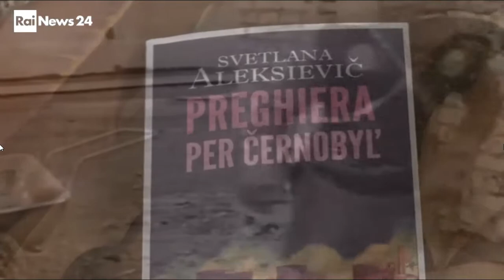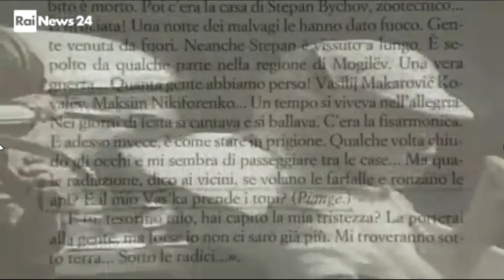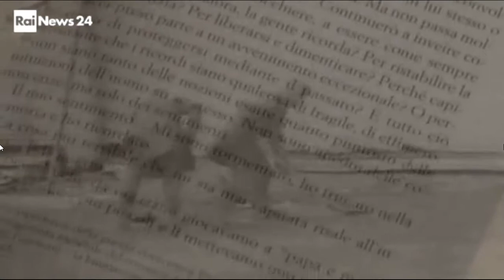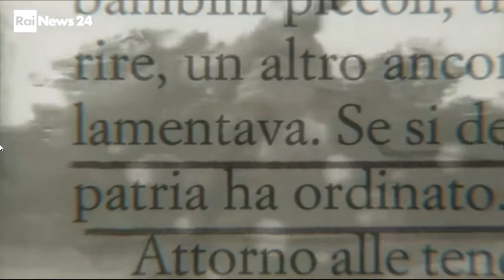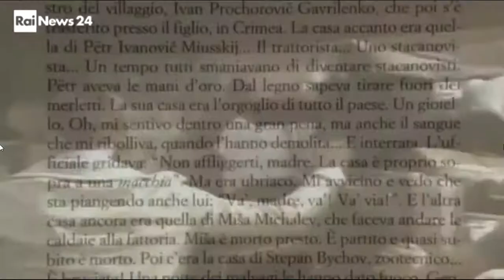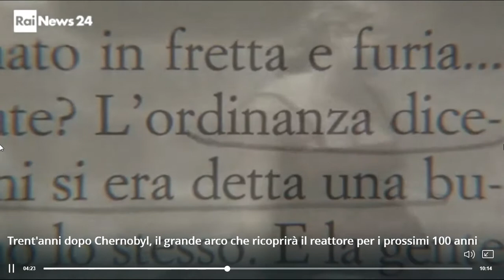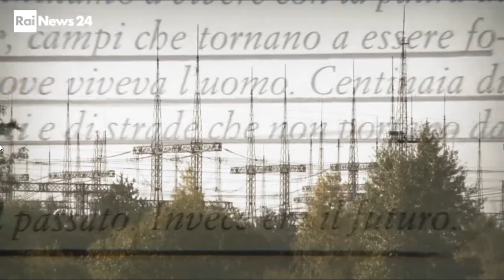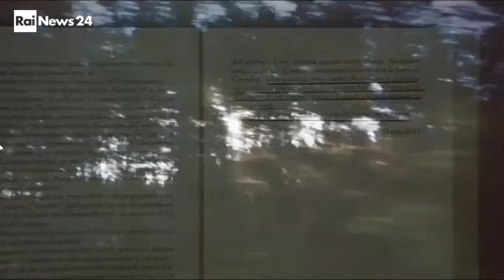Audio_anniversari - 26/04/1986 Disastro di Cernobyl' - Rai News 24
IL VIDEO INIZIA AL MINUTO 05:22 (scusate!)

Il disastro di Černobyl'

Avvenne il 26/04/1986 alle ore 1:23:46 del mattino, presso la centrale nucleare V.I. Lenin, situata in Ucraina settentrionale (all'epoca parte dell'Unione Sovietica)

È stato il più grave incidentenucleare mai verificatosi in una centrale nucleare, e uno dei due incidenti classificati come catastrofici con il livello 7 (massimo della scala INES) dall'IAEA, insieme all'incidente avvenuto nella centrale di Fukushima Dai-ichi nel marzo 2011.

Le cause furono indicate variamente in gravi mancanze da parte del personale, sia tecnico sia dirigenziale, in problemi relativi alla struttura e alla progettazione dell'impianto stesso e della sua errata gestione economica e amministrativa.

Nel corso di un test definito "di sicurezza", il personale si rese responsabile della violazione di svariate norme di sicurezza e di buon senso,

portando a un brusco e incontrollato aumento della potenza (e quindi della temperatura) del nocciolo del reattore n. 4 della centrale:

si determinò la scissione dell'acqua di refrigerazione in idrogeno e ossigeno a così elevate pressioni da provocare la rottura delle tubazioni del sistema di raffreddamento del reattore.
Il contatto dell'idrogeno e della grafite incandescente delle barre di controllo con l'aria, a sua volta, innescò una fortissima esplosione, che provocò lo scoperchiamento del reattore e di conseguenza causò un vasto incendio.

Una nuvola di materiale radioattivo fuoriuscì dal reattore e ricadde su vaste aree intorno alla centrale, contaminandole pesantemente e rendendo necessaria l'evacuazione e il reinsediamento in altre zone di circa 336 000 persone.

Nubi radioattive raggiunsero anche l'Europa orientale, la Finlandia e la Scandinavia con livelli di contaminazione via via minori, toccando anche l'Italia, la Francia, la Germania, la Svizzera, l'Austria e i Balcani, fino a porzioni della costa orientale del Nord America.

Una notizia diffusa alcuni giorni fa, nel piano dell'emergenza sanitarie Coronavirus, è proprio proveniente dalla città di Cernobyl', la quale continurebbe a bruciare. Le fiabbe che vannoa vanti da più di due settimane, non accennano a diminuire, infatti l'area coinvolta da roghi adesso supera i 40mila ettari ed interessa sopratutto la zona ocupata dalla centrale nucleare.